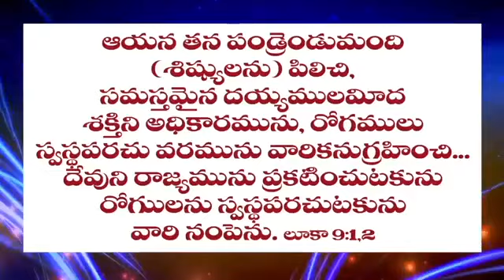మీకేది ఇష్టమో అడుగుడి | Sister Esther | Moksha Margham